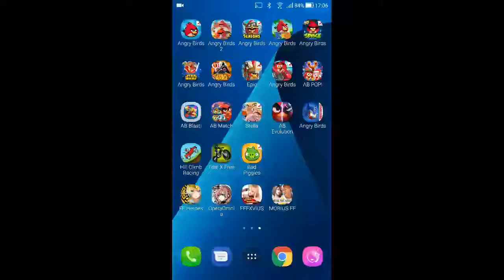Angry Birds Space - Pig Bang - Level 1-20 - 36,350 - World Record!